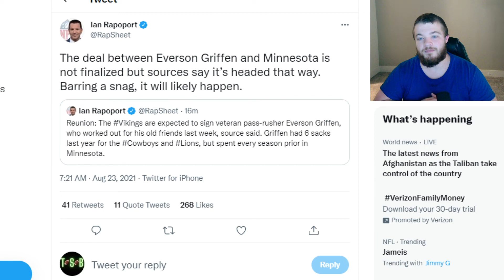Minnesota Vikings Are Expected to Sign DE Everson Griffen!